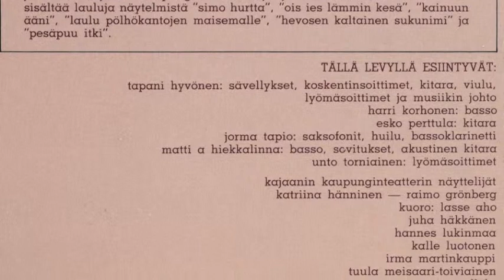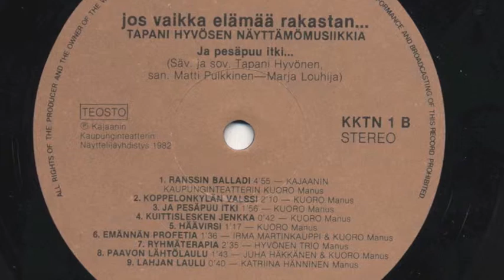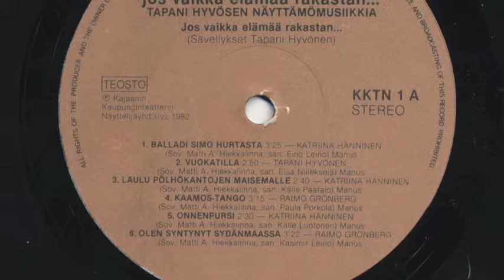KAAMOS-TANGO RAIMO GRÖNBERG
san Paula Porkola
säv Tapani Hyvönen
levyltä: Jos Vaikka Elämää Rakastan.